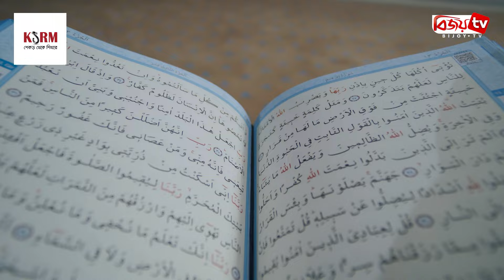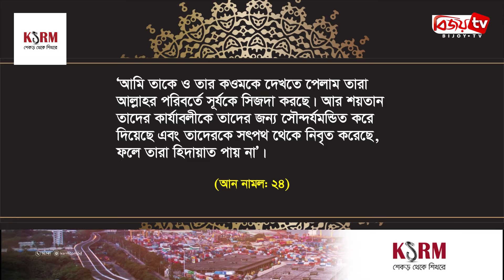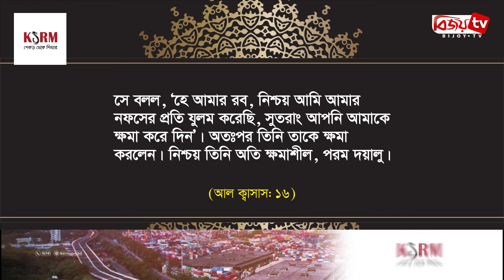কোরআনসহ ৩ ধর্মগ্রন্থে স্থান পেয়েছেন যে সুন্দরী রানি । Bijoy TV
কোরআনসহ ৩টি ধর্মগ্রন্থে স্থান পেয়েছে রহস্যময়ী এক সুন্দরী রানির নাম। প্রাচীন ইতিহাসে অসংখ্য নারী চরিত্রের মধ্যেও রয়েছেন সুন্দরি এই নারী। তার নাম ছরিয়েছে ধর্মগ্রন্থ থেকে লোকগাথায়। তিনি শুধু একজন শাসক ছিলেন না, ছিলেন বুদ্ধিমত্তা ও শক্তির প্রতীক।
পবিত্র কোরআন বাইবেল ও ইহুদিদের তানাখসহ প্রায় সব গুরুত্বপূর্ণ ধর্মগ্রন্থেই রানি বিলকিসের কাহিনি ঘুরেফিরে এসেছে। তার ক্ষমতা বুদ্ধিমত্তা সবকিছুই যেন এক রহস্যের জাল। কেউ কেউ তাকে বলেন ইয়েমেনের শাসক আবার কেউ মনে করেন তিনি ইথিওপিয়ার রানী। শতাব্দীর পর শতাব্দী ধরে ইতিহাসবিদদের মধ্যে তার রাজ্যের অবস্থান নিয়ে বিতর্ক চলেছে। তবে তার প্রজ্ঞা আর কৌশল সবসময়ই প্রশংসিত।
পবিত্র কোরআনের ২৭ নম্বর সুরা আন নামলে নবী সুলাইমান (আ) এনবগ বিল্কিসের ঘটনা আল্লাহ তায়ালা সুন্দরভাবে উপস্থাপন করেছেন। সুলাইমান (আ) তার দরবারে হুদহুদ নামের এক পাখির মাধ্যমে বিলকিসের রাজ্যের খবর পান। জানা যায় তার রাজ্য ছিল ধন সম্পদে সমৃদ্ধ। কিন্তু তারা সূর্য পূজা করত। সুলাইমান (আ) বিলকিসের কাছে এক আল্লাহর উপর বিশ্বাস স্থাপনের বার্তা পাঠান। পবিত্র কোরআনে আল্লাহ বলেন ‘আমি তাকে ও তার কওমকে দেখতে পেলাম তারা আল্লাহর পরিবর্তে সূর্যকে সিজদা করছে। আর শয়তান তাদের কার্যাবলীকে তাদের জন্য সৌন্দর্যমন্ডিত করে দিয়েছে এবং তাদেরকে সৎপথ থেকে নিবৃত করেছে, ফলে তারা হিদায়াত পায় না’। (আন নামল: ২৪)
রানী বিলকিস সেই বার্তা পেয়ে সুলাইমা (আ) প্রজ্ঞা ও ক্ষমতা বিচার করতে তার দরবারে আসেন। রানী তার কঠিন প্রশ্নগুলো দিয়ে সুলাইমানের জ্ঞান পরীক্ষা করেছিলেন এবং সুলাইমান (আ) সব প্রশ্নের যথাযথ উত্তর দেন। এতে রানী মুগ্ধ হয়ে সুলাইমানের প্রজ্ঞাকে স্বীকার করেন এবং ইসলাম করেন। আল্লাহ বলেন, সে বলল, ‘হে আমার রব, নিশ্চয় আমি আমার নফসের প্রতি যুলম করেছি, সুতরাং আপনি আমাকে ক্ষমা করে দিন’। অতঃপর তিনি তাকে ক্ষমা করলেন। নিশ্চয় তিনি অতি ক্ষমাশীল, পরম দয়ালু। (আল ক্বাসাস: ১৬)
ইহুদী ধর্মগ্রন্থ তারগুম শেনিতে বলা আছে রাজা সুলাইমান পশুপাখির ভাষা বুঝতে পারতেন। একদিন বন মোরগ জাতের একটি পাখি এসে জানায় পৃথিবীর সব থেকে ক্ষমতাবান ব্যক্তি আসলে সুলাইমান নন, বরং বিলকিস রানী। সুলাইমান (আ) একথা শুনে বিলকিস রানীকে আমন্ত্রণ জানান এবং সেই মূহুর্তে রাজা সুলাইমান তার ক্ষমতার পরিচয় দিতে শুরু করেন। এই গল্পটি বিভিন্ন সময়ে ভিন্ন ভিন্ন সংস্করণে বর্ণিত হয়েছে যেখানে রাজা সুলাইমান (আ) এর জ্ঞান এবং রানির বিচক্ষণতা নিয়ে আলোচনা করা হয়েছে।
ইহুদি, খ্রিস্টান এবং ইসলাম ধর্মে রানী বিলকিসে কাহিনি প্রায় কাছাকাছি। তবে ইথিওপিয়ার কাবরা নাগাস্ট গ্রন্থে তাদের মধ্যে প্রেমের সম্পর্কের কথাও বলা হয়েছে। সে অনুযায়ী তাদের সন্তান মেনেলিক ইথিওপিয়ার প্রথম রাজা হয়েছিলেন এবং রানি বিলকিস ইথিওপিয়ার গর্বিত পূর্বপুরুষ হিসেবে বিবেচিত হন। তাই আজও ইথিওপিয়ান মানুষ তাকে জাতীয় ইতিহাসের অংশ হিসেবে গর্বের সাথে স্বরণ করে।